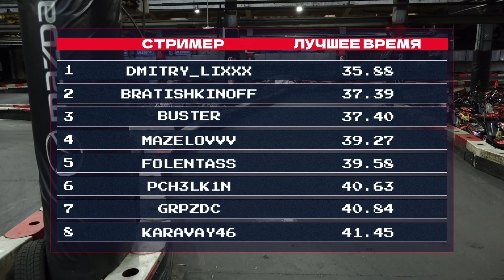БРАТИШКИН КАРТИНГ КВАЛИФИКАЦИЯ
КВАЛИФИКАЦИЯ КАРТИНГ БУСТЕР БРАТИШКИН КАРАВАЙ ДМИТРИЙ ЛИКС АЛЕКСЕЙ ПЧЕЛКИН ХЕСУС МАЗЕЛЛОВ ПРПЗДС ФОЛЛЕНТАС МОДЕСТАЛ

buster bratishkinOFF pch3lk1n karavay46 ликс jesus картинг grpzdc follentas mazellov